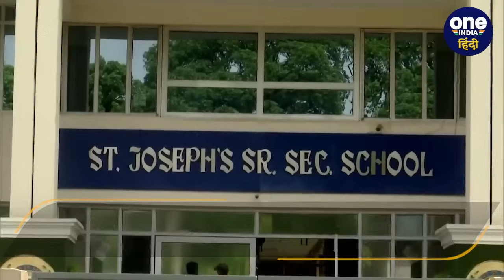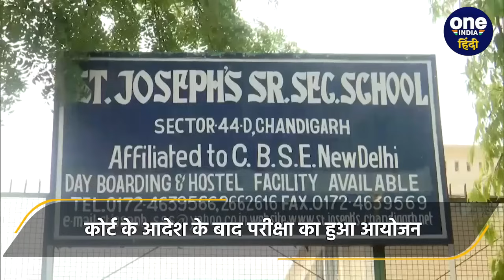Chandigarh में NEET UG का Re-exam देने नहीं पहुंचा एक भी बच्चा,क्या डगमगा रहा भरोसा | वनइंडिया हिंदी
NEET- UG का Re-exam का आयोजन देश के अलग अलग हिस्सों में किया गया, NEET में गेस मार्क्स पाने वाले 1563 छात्रों के लिए 23 जून को दुबारा परीक्षा का आयोजन किया गया, लेकिन इस दौरान Chandigarh के Re-exam Center पर एक भी छात्र परीक्षा देने नहीं पहुंचा, जबकी छत्तीसगढ़ (Chhattisgarh ) के बालोद (Balod) में बनाए गए परीक्षा केंद्र पर 185 अभ्यर्थियों को परीक्षा देना था जिसमें से 70 अभ्यार्थी नहीं पहुंचे

oneindia hindi,oneindia hindi news, वनइंडिया हिंदी न्यूज़, वनइंडिया हिंदी